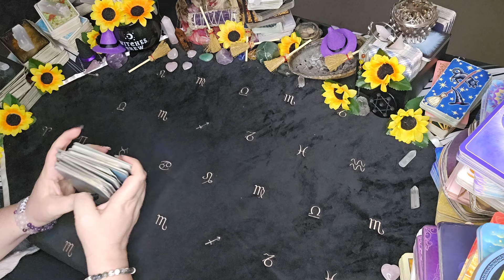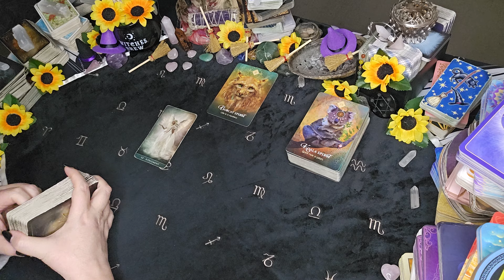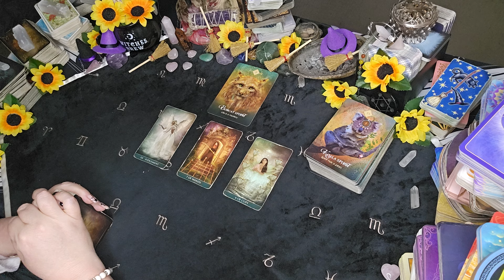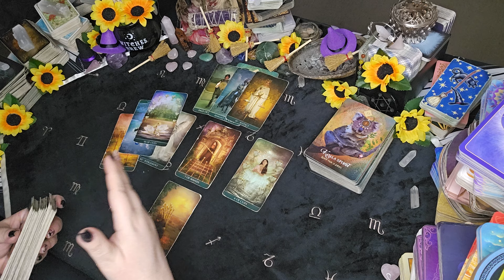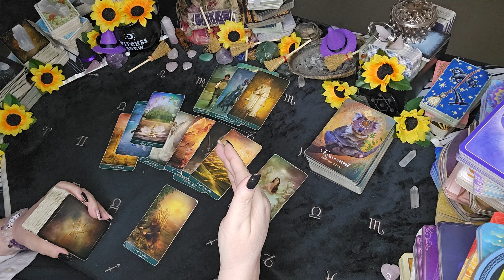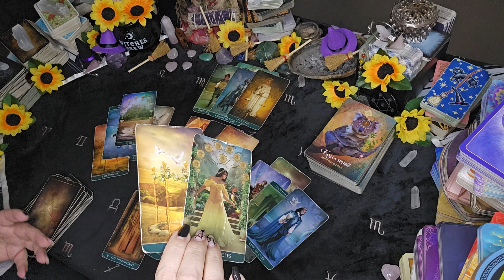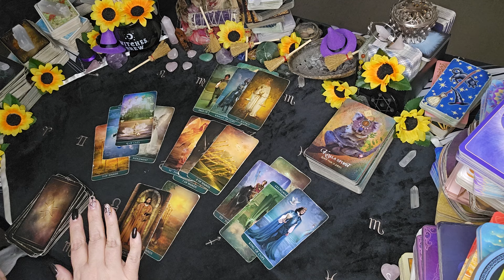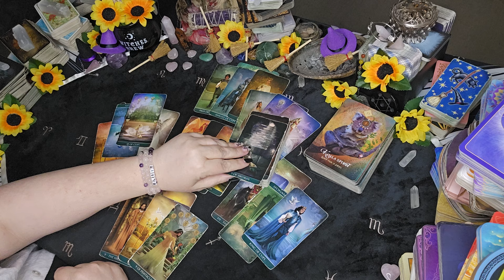Sagittarius -"Opportunities & A New Love Interest"| November 2024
Curious about what the stars have in store for Sagittarius in November 2024? Watch this tarot reading for insights on opportunities and a potential new love interest coming your way!

00:00  WELCOME TO YOUR MONTHLY READ SAGITTARIUS!
01:06 Reading Begins

Sun/Moon/Rising/Venus/Jupiter
This means: